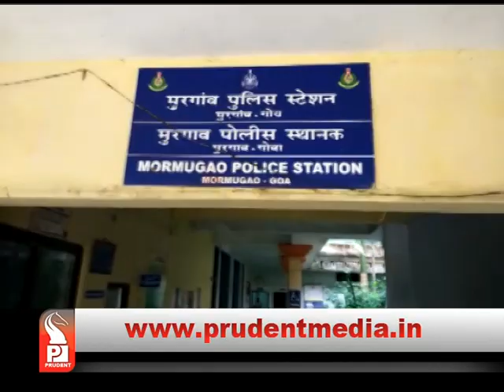MORMUGAO POLICE SUSPECT LOVE ANGLE IN SADA MINOR GIRL KIDNAPPING CASE _Prudent Media Goa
Mormugao police has suspected love angle in the alleged minor girl kidnapping case at Sada. On Sunday 23rd Sept there was a complaint filled at Mormugao police station stating kidnapping of a 15 years old girl near Sada sub-jail. Neighbours had claimed that a red car had picked the minor girl at around 4 pm.
Meanwhile, the minor girl’s location has been traced in Hubli-Karnataka and Mormugao police has assigned a team to bring her back.